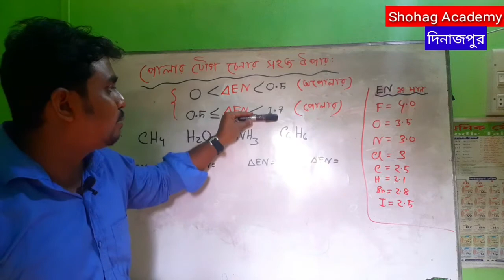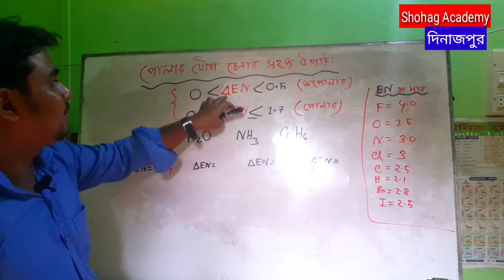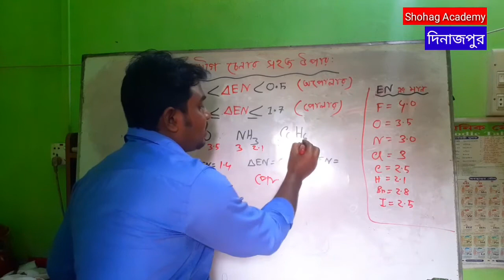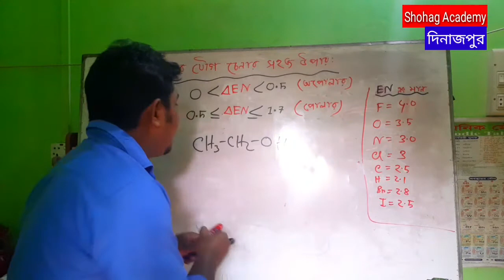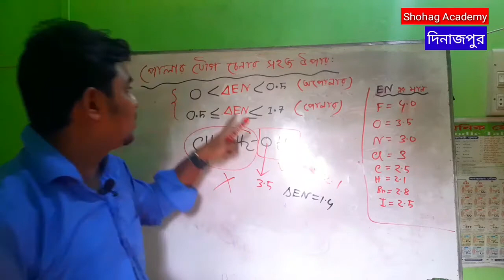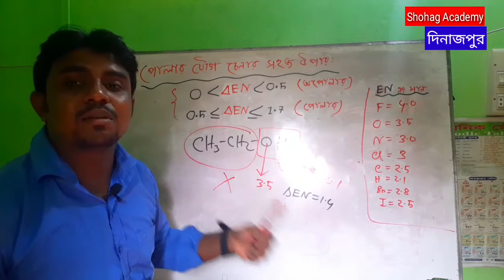SSC Chemistry | Chapter-5 | পোলার যৌগ চেনার সহজ উপায় | Shohag Academy